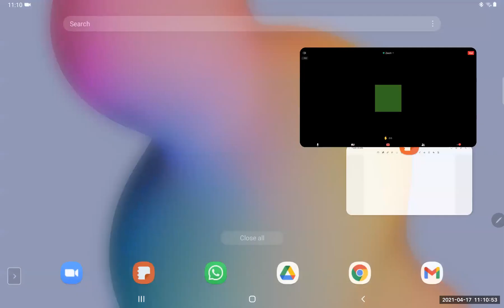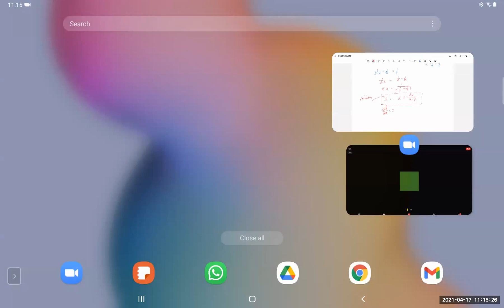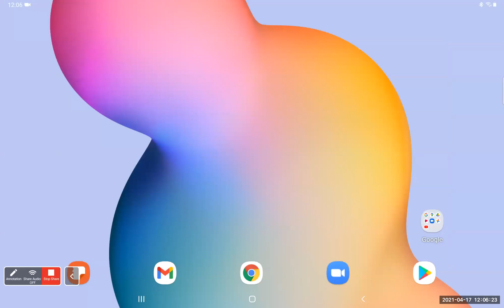ZEAL XI INT MOR BATCH PHYSICS LECTURE BY IIT FACULTY DINESH SIR ON 17 4 21